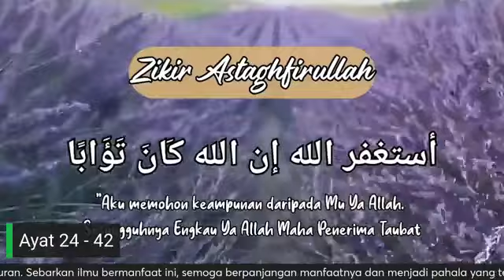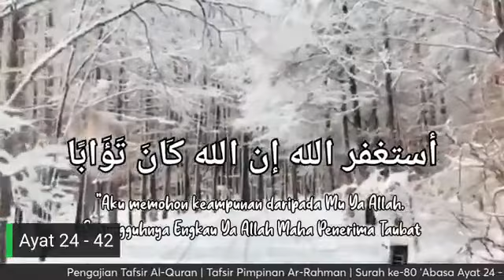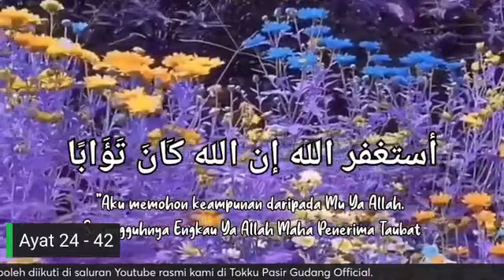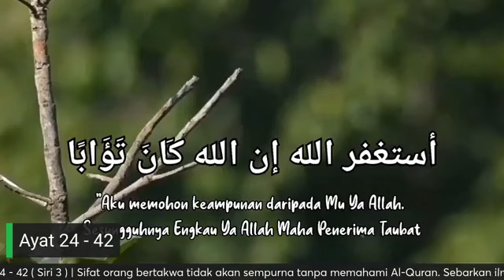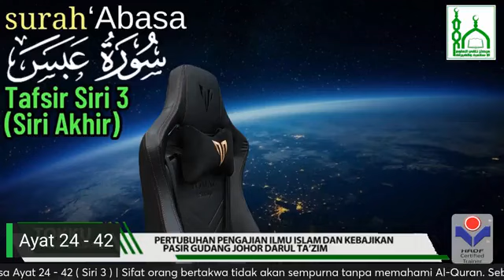Tafsir Surah Abasa (Ayat 24-42) - Ustaz Mat Esa Deraman (Siri 3)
Surah ke-80 'Abasa
Ayat 24 - 42 ( Siri 3 )
29 Januari 2024 | 16 Rajab 1445H

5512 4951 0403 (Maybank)